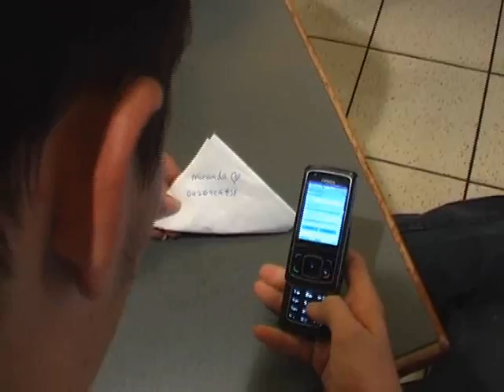James Cameron - Short Film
Here is the short film I made for year 11 FTV.